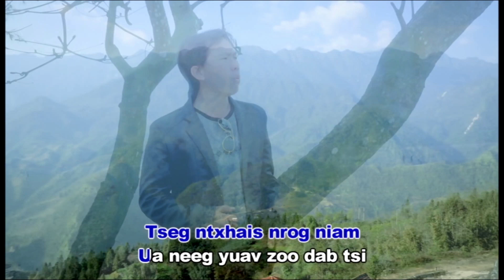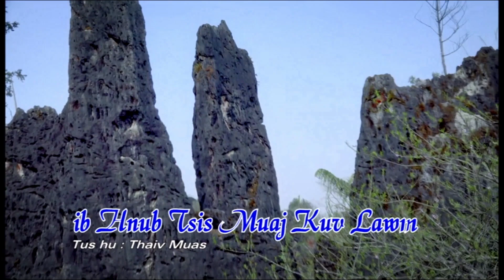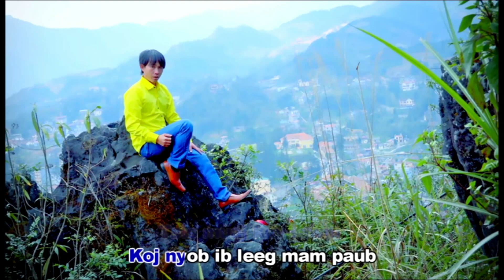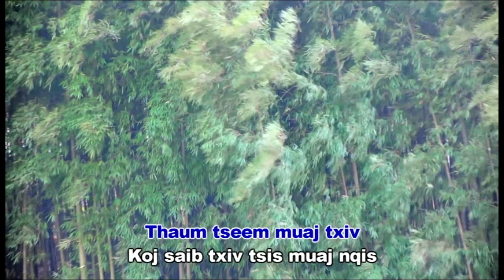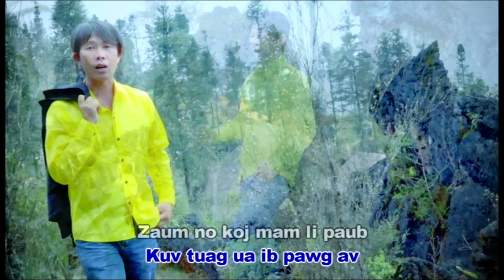thaiv muas song ; ua neej laus tas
thov nej sawv daws ho pab txhawb nqa thiab nawb ua tsaug